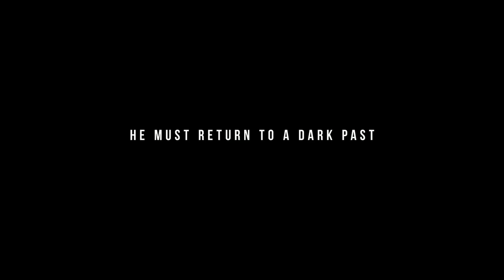Collide TRAILER 1 (2016) - Felicity Jones, Nicholas Hoult Movie HD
After a heist goes terribly wrong, Casey Stein (Nicholas Hoult) finds himself on the run from a ruthless gang headed by mob boss Hagen (Anthony Hopkins). Now Casey has precious cargo that belongs to Hagen, who will stop at nothing to retrieve it. Left with no choice, Casey calls his former employer and drug smuggler Geran (Ben Kingsley) to protect his long-time girlfriend Juliette before Hagen gets his hands on her. Casey sets out on an adrenaline-fueled car chase on the German highways to save the love of his life before it's too late.